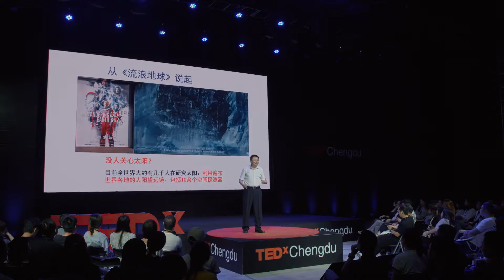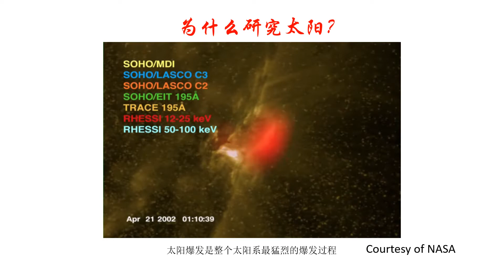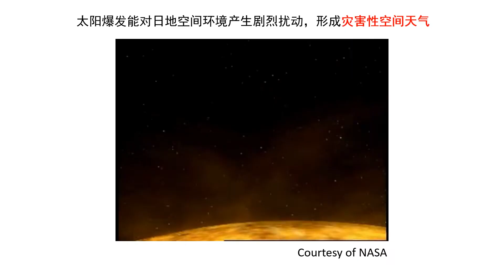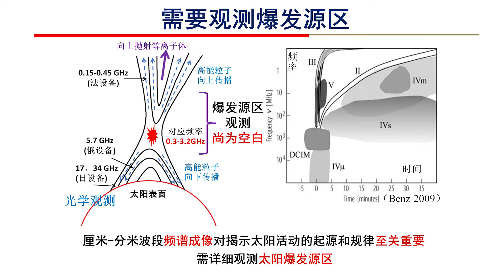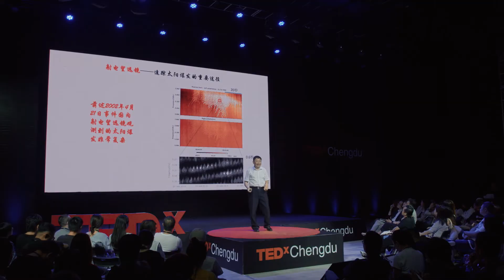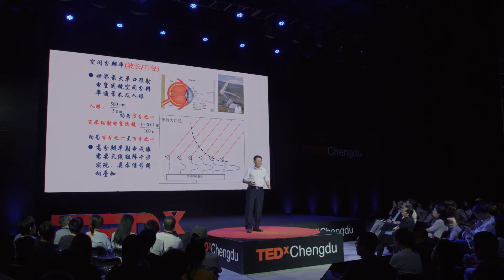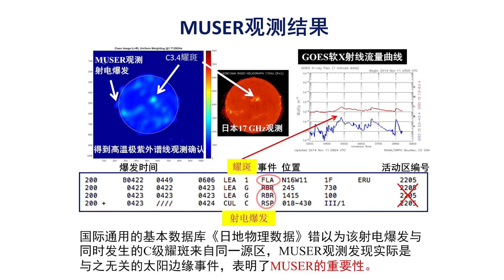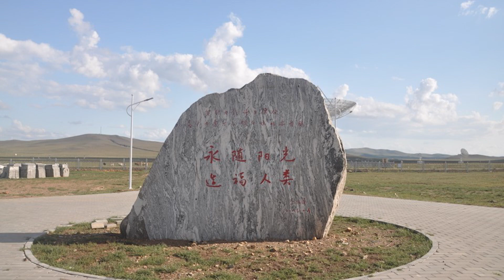草原“天眼”，“聆听”太阳 | Yihua Yan 颜毅华 | TEDxChengdu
中国科学院国家天文台的颜毅华博士，他介绍了新一代厘米-分米波射电频谱日像仪 MUSER，又称“草原天眼”，回应了“为什么要研究太阳”，以及在这个领域最前沿的观测和科研成果，以及那些与普通人息息相关的生活点滴。现任中国科学院国家天文台太阳射电研究首席研究员，太阳物理研究部主任，主要从事空间天文、太阳物理和太阳射电天文研究。他主持研制的“新一代厘米-分米波射电日像仪”被誉为现今世界最先进的专用太阳射电干涉设施。他建立了太阳大气磁场的边界积分方程，首次基于观测数据，用其重建了悬浮于太阳大气中的磁绳结构，对人类进一步理解太阳爆发活动具有重要作用。This talk was given at a TEDx event using the TED conference format but independently organized by a local community.